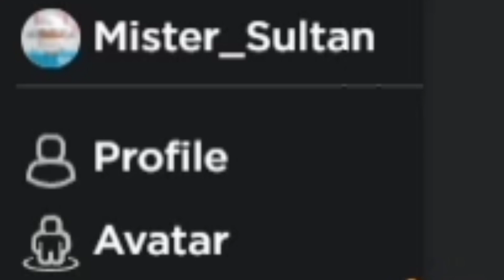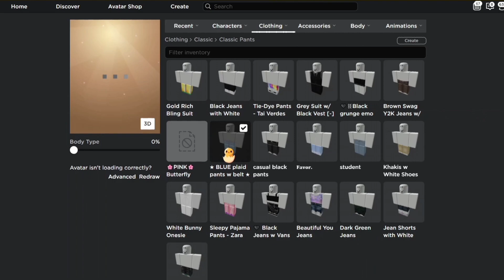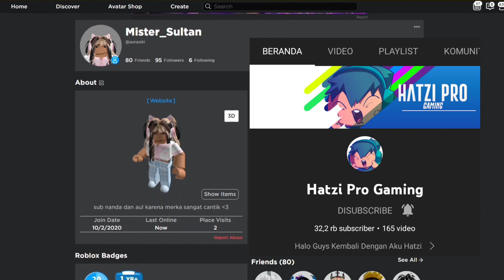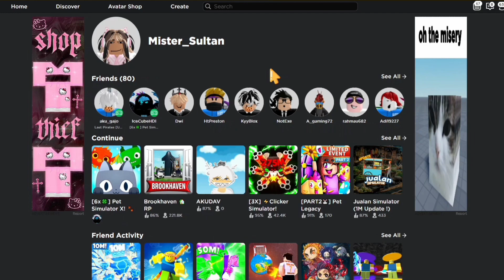Aku Bajak Akun Roblox nya @Hatzi_Pro ft.@NandaNovitaSari 🤫👩‍💻 || Roblox Indonesia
｡.ﾟ+ About games ｡.ﾟ+
🐤roblox aul :
🌙Game di vid : petsimulatorx

🎨gfx by : ayiko